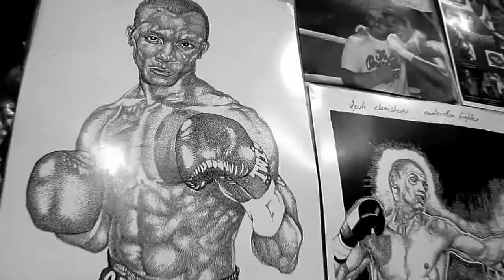I'm Your Man, vs music by Powell - The Ongoing Significance Of Steel And Flesh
Creator & Director: Roslyn Oades

Video Clip: shot and edited by Lee Wilson

Clip Music: Powel, "the ongoing significance of steel and flesh"

Performers:           Mohammed Ahmad, Katia Molino, Billy MacPherson, Justin Rosniak, John Shrimpton

Sound Designer:     Bob Scott

Choreographer:    Lee Wilson

Lighting Designer:  Neil Simpson

Project Manager:    Tim Carroll

Script Consultant:   Raimondo Cortese

Design Consultant:  Ralph Myers

Production Manager:  Neil Simpson

Production Assistant: Anna-May Evans

Stories featured: Billy 'The Kid' Dib, Wale 'Lucky Boy' Omotoso, Gus Mercurio, Jeff Fenech, Tony Mundine, Wally 'Wait-a-While' Carr and CJ
Producers: Belvoir, Sydney Festival, BYDS
Funding partners: Australia Council for the Arts, Arts NSW, Bankstown City Council, Playwriting Australia